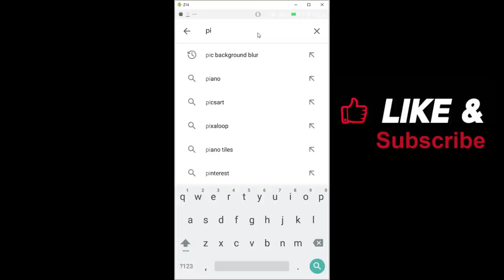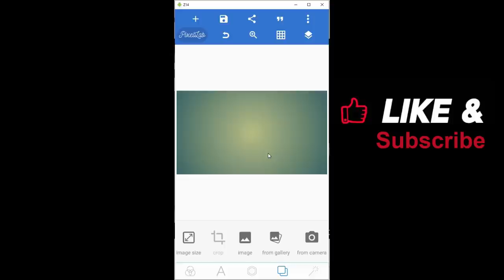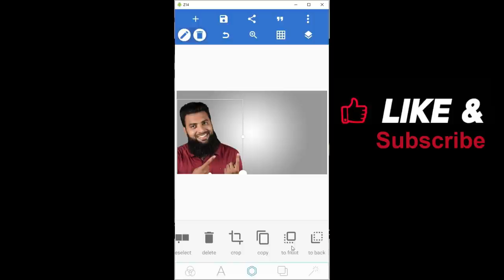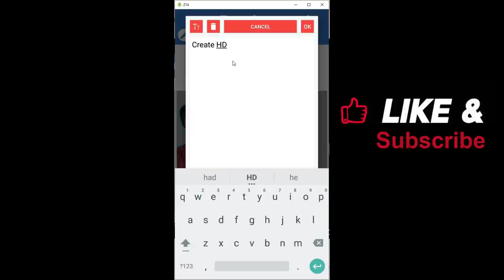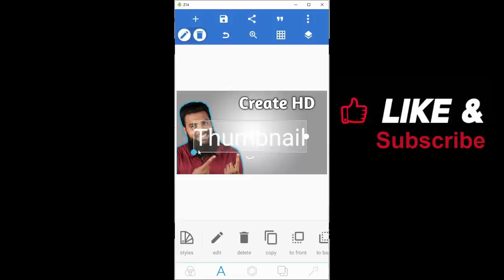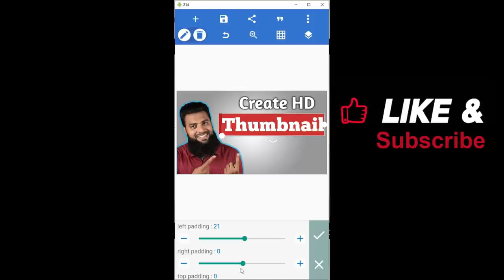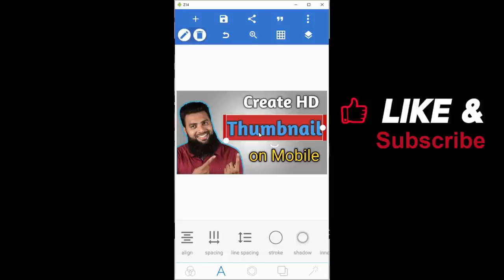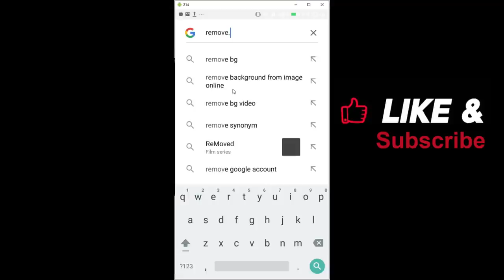How to Make Thumbnail for YouTube on Mobile | How to Create Thumbnail in Mobile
how to make thumbnail for youtube on mobile is our main topic with how to make thumbnail for youtube video on android. stay tune with the end of video and you will learn how to make thumbnail for youtube video on mobile. at the end of this description please see all background images that you can download and see how to create thumbnail in mobile.

how to create hd thumbnail in mobile also you see in this video. If you want to learn how you can make desktop thumbnail you can also see that video in my channel with this how to make youtube thumbnail on mobile and how to create youtube thumbnail on mobile.

If you see this video at the end you will watch how to make youtube thumbnail on android and how to create youtube thumbnail in mobile.